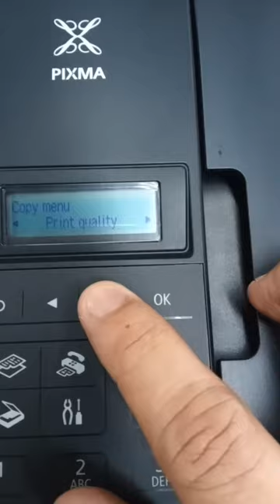canon e4570 setting copy